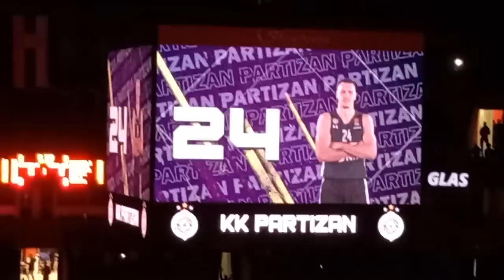Basketballs Wildest Fans! Serbia's Partizan v Virtus - Grobari / Ultras Live Reaction (Euroleague)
I am in Belgrade, Serbia to watch Partizan compete in the  Euroleague against Virtus at the Stark Arena. It's the first time Partizan have played in 8 years in the competition and expectation is running high in the city.
Warning! Serbian basketball is highly addictive

BIG THANKS to Partizan.net and Partizan for making me feel very welcome while in Belgrade.